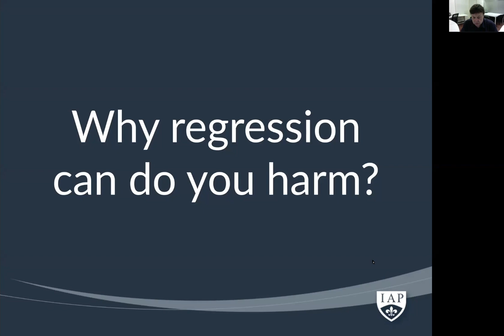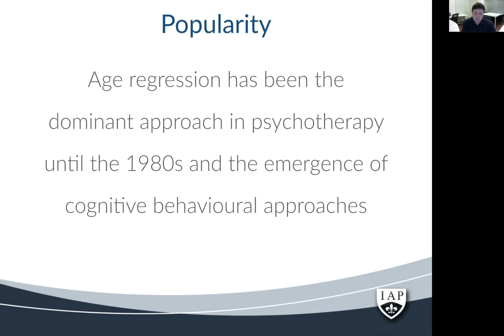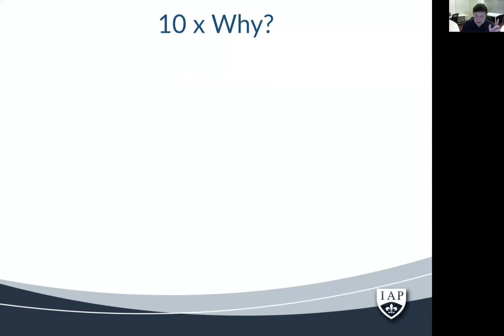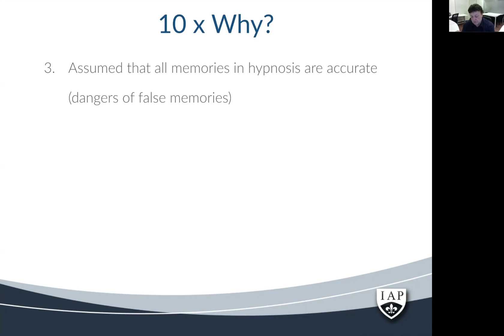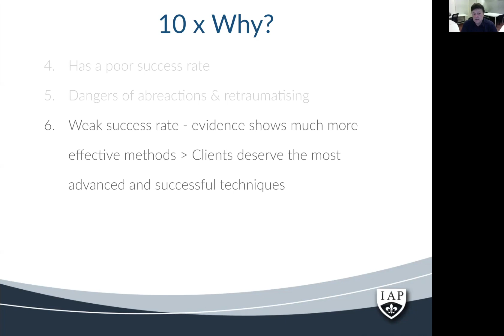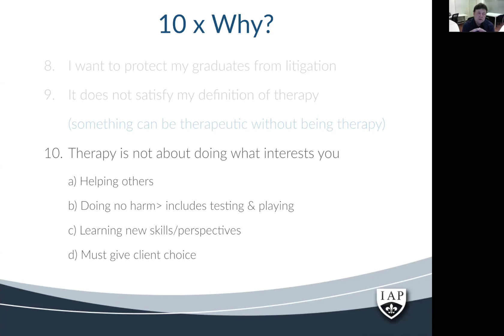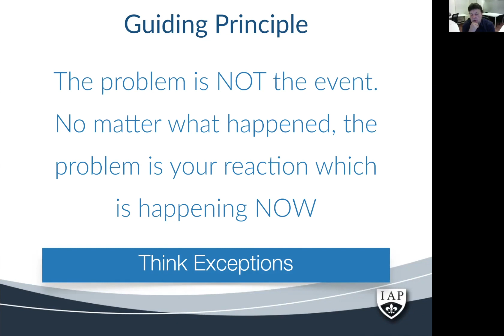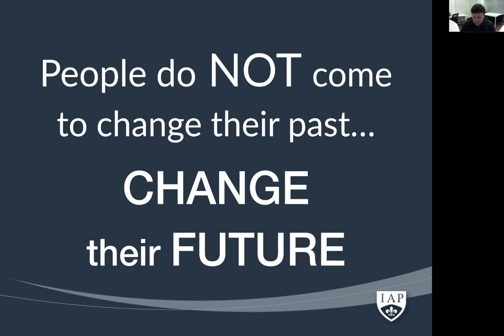"Can Age Regression Do You Harm?" a video by IAP | RTO#70206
💻 Explore programs in counselling, business, communication, mindset, life coaching, personal development, professional development, Neuro-Linguistic Programming (NLP), or our flagship 11271NAT Diploma of Clinical Hypnosis and Strategic Psychotherapy at iap.edu.au.

❓ Have questions?

Registered Training Organisation (RTO): 70206